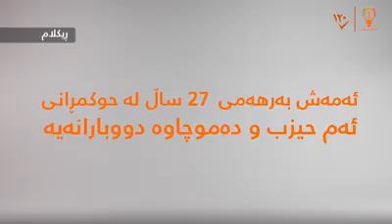بزانن ئه‌م منداڵه‌ خه‌ونی چی هه‌یه‌ ؟